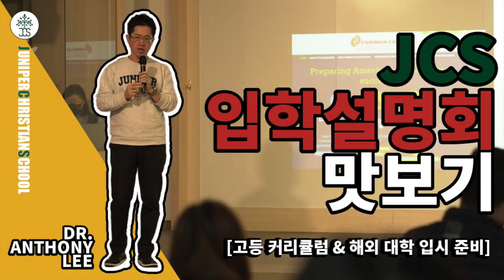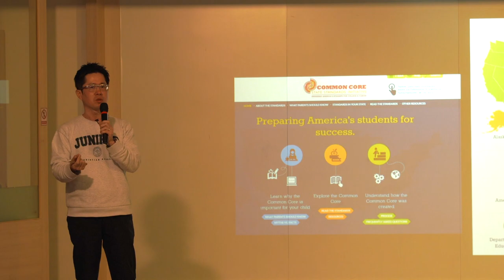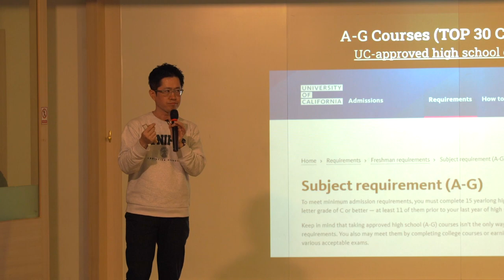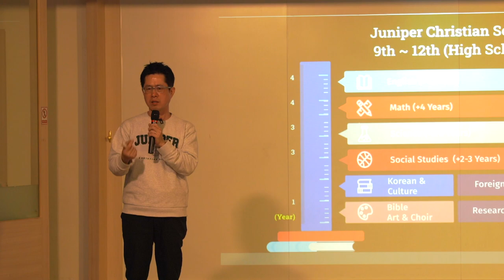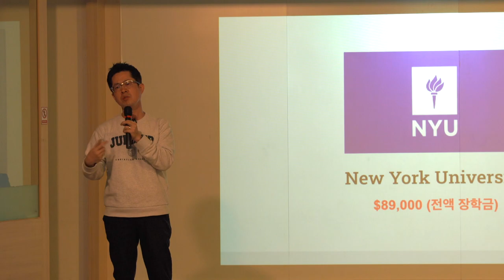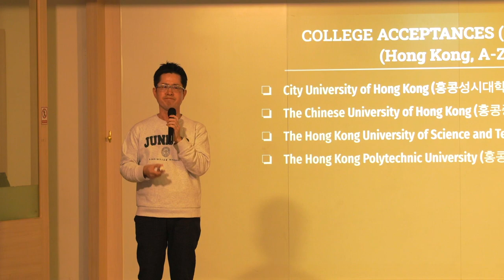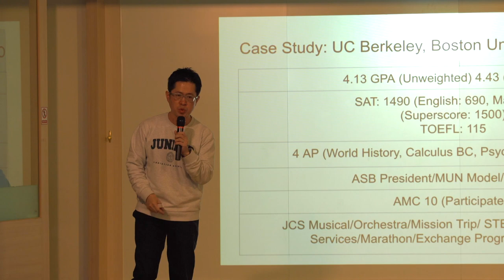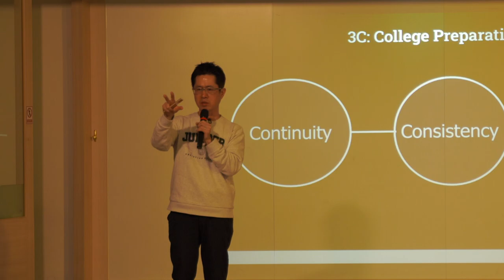[SEMINAR] 주니퍼크리스천스쿨 입학설명회 세미나: JCS 고등커리큘럼 & 대학입시 준비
기독교 교육 및 글로벌교육에 관심이 많은 학생 및 학부모님들을 위해 주니퍼크리스천스쿨은 정규적인 입학설명회 세미나를 통해 '기독교 교육' 및 '글로벌 교육'에 관한 내용과 정보를 함께 공유하고 있습니다.

이번 입학설명회 세미나는 다음의 주제들을 함께 나누었습니다:

1. Juniper Christian School High School Curriculum
2. College Prep Programs

이민호 교장께서는 미국 Azusa Pacific University에서 고등 교육학  (Higher Education) 박사 학위 취득 및 국제부서 입학처 디렉터로 재직하였으며, 23년 이상 대학 카운셀러 역임을 하고 있습니다. Fuller Theological Seminar에서 석사 학위를 받으셨으며 미국에서 20년 이상 영어 목회 사역을 중, 고등, 대학생 및 청년 사역을 하셨습니다.

이번 주니퍼크리스천스쿨 입학설명회 세미나가 많은 분들께 도움이 되길 바랍니다.

[Equipments]
* Sony α7 III 3m (Camera)